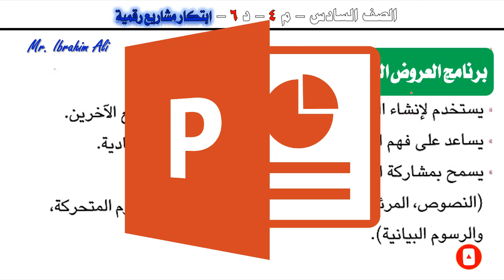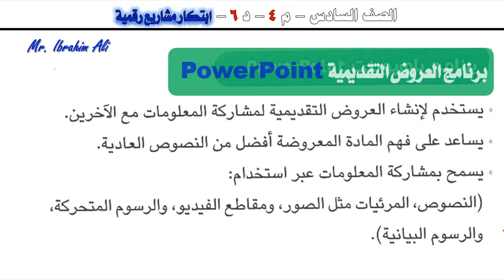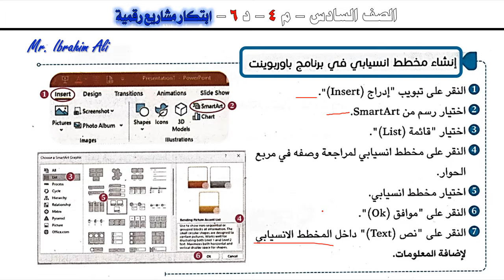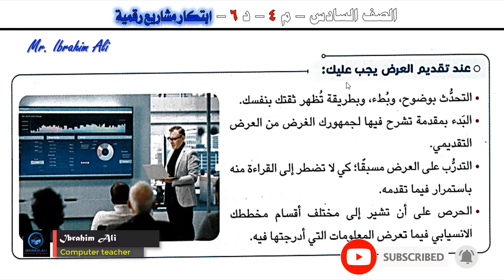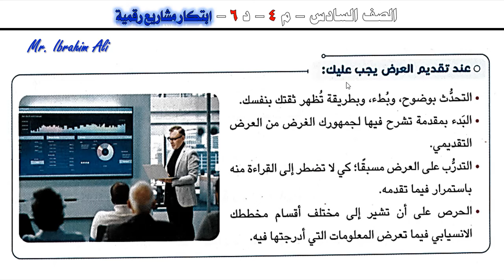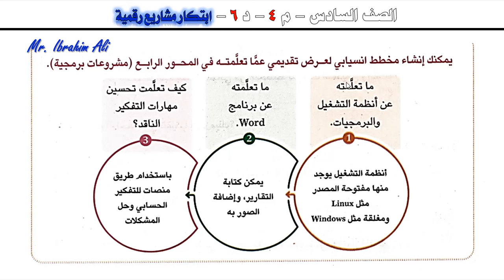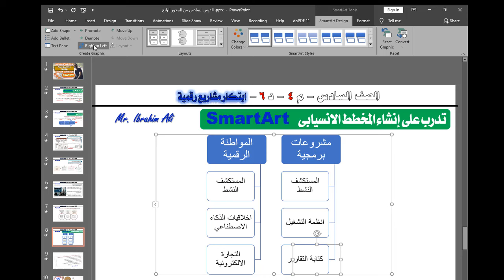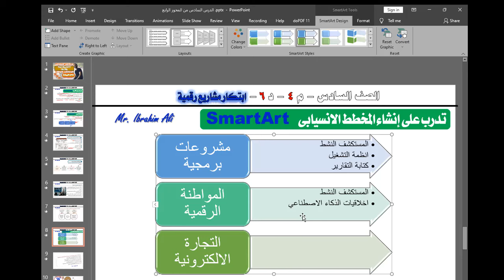تكنولوجيا المعلومات الصف السادس المحور الرابع الدرس السادس ابتكار مشاريع رقمية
ما عليك سوى الانضمام إلى عضوية هذه القناة للاستفادة من المزايا:
تكنولوجيا المعلومات والاتصالات الصف السادس الابتدائي الترم الثاني ٢٠٢٤م
الدرس السادس من المحور الرابع ابتكار مشاريع رقمية
بوربوينت
باوربوينت
PowerPoint
شرح درس ابتكار مشاريع رقمية
مراجعة شهر مارس ٢٠٢٤م
اختبار شهر مارس ٢٠٢٤م
امتحان شهر مارس ٢٠٢٤م مادة المهارات المهنيه للصف السادس
امتحانات الشهر لسنة ستة ٢٠٢٤م
Computer and communication technology
Technology
Computer
Grade 6
Grade6
Information technology
شرح درس أخلاقيات استخدم الذكاء الأصطناعي للمحور الثالث الصف السادس الابتدائي
اختبار شهر فبراير ٢٠٢٤م
امتحان شهر فبراير ٢٠٢٤م
اختبارات شهر فبراير ومارس ٢٠٢٤م
شرح درس سادسة ابتدائي ازهري
ماهو الذكاء الأصطناعي
 من المحور الثالث لمادة تكنولوجيا المعلومات والاتصالات للصف السادس الابتدائي ٢٠٢٤
شرح منهج تكنولوجيا المعلومات والاتصالات للصف السادس الابتدائي المنهج الجديد 2023 الترم الاول
شرح للمنهج الجديد من مادة تكنولوجيا المعلومات والاتصالات - ICT للصف السادس الابتدائي
شرح الدرس الأول الترم الأول
امتحان الصف السادس الابتدائي
امتحانات الصف السادس الابتدائي
شهر ابريل ٢٠٢٤م
نتيجة الصف الخامس الابتدائي
اختبار شهر فبراير ومارس ٢٠٢٤م
امتحان شهر فبراير ومارس ٢٠٢٤م
امتحانات شهر فبراير ومارس ٢٠٢٤م
منهج الصف السادس الابتدائي الجديد
نماذج امتحانات الصف السادس الابتدائي 2024
نموذج امتحان الصف السادس الابتدائي 2024
منهج الصف السادس الابتدائي الجديد 2024
مراجعة مهمه للمحور الاول لمادة التكنولوجيا
شرح الدرس الاول والثاني والثالث والرابع و الخامس و السادس والسابع والثامن وتدريباتهم من دروس الترم الثاني لمادة تكنولوجيا المعلومات والاتصالات ict
شرح رائع للمحور الثالث و الرابع لسنة خامسة تكنولوجيا المعلومات والاتصالات - ICT
المنهج الجديد لسنة سادسة لمادة تكنولوجيا المعلومات والاتصالات ICT
هل مادة مادة تكنولوجيا المعلومات والاتصالات المنهج الجديد للصف السادس الابتدائي داخل المجموع ام لا ؟
ما هي مادة تكنولوجيا المعلومات والاتصالات للصف السادس الابتدائي المنهج الجديد؟
هل مادة تكنولوجيا المعلومات والاتصالات المنهج الجديد للصف الخامس الابتدائي لها اختبارات ؟
ماهو منهج مادة تكنولوجيا المعلومات والاتصالات المنهج الجديد للصف الخامس الابتدائي؟